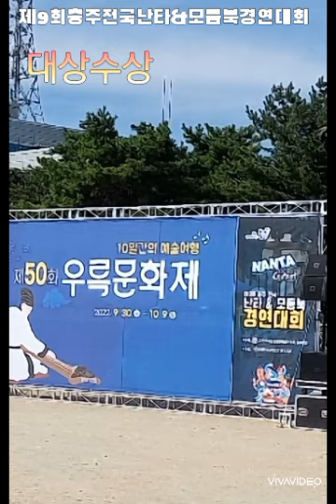아랑고고장구 충주지부 원장/가수 박한철-[우륵문화제ㆍ제 9회 충주전국난타 &모듬북 경연대회 대상수상2022/10/ 1]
가수 박한철  010~5466~1111 ㅡ귀여운여인(원곡:설운도)